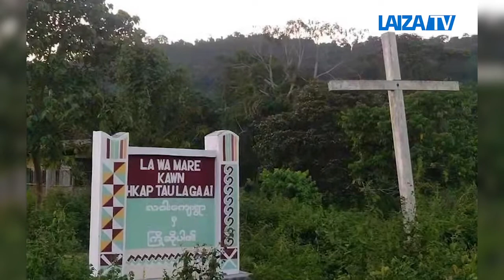Lido La Mare Na Wunpawng Amyusha Ni Amyusha Lam Bawngban Hpawng Galaw